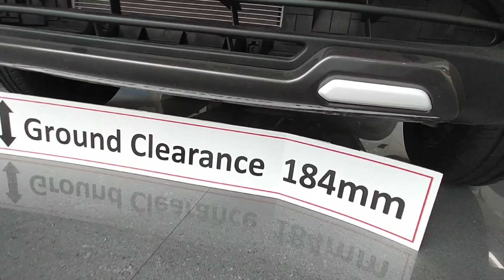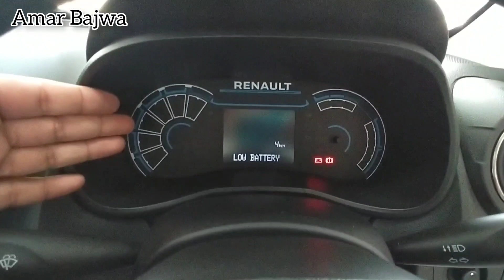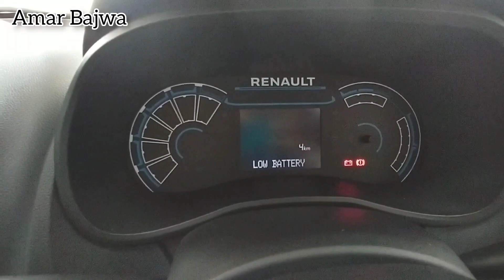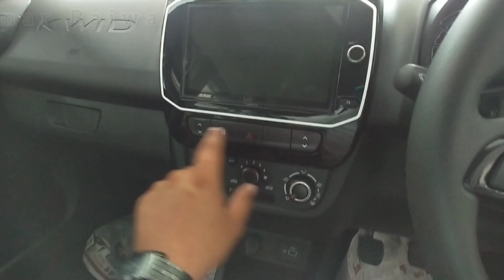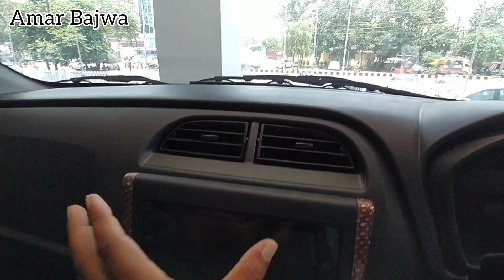KWID CLIMBER vs ALTO K10 VXI Plus 2023 model Full Review🔥| compare video | कौन सी रहेगी Best choice